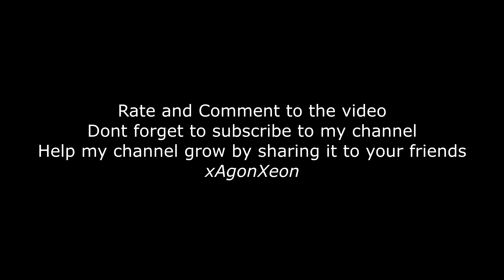Battlefield 3|Never Give Up| w/ Retro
Our team made a huge comeback because we didn't give up.